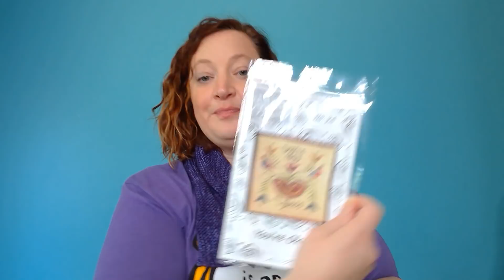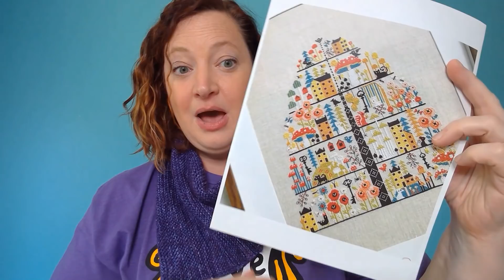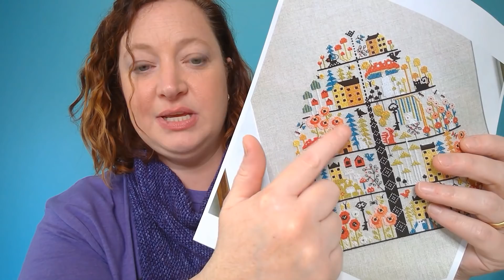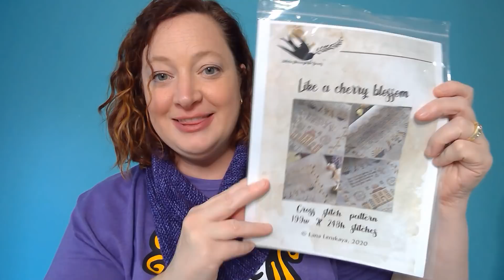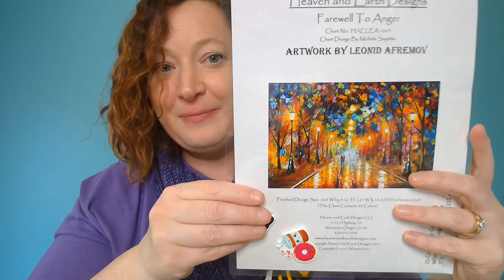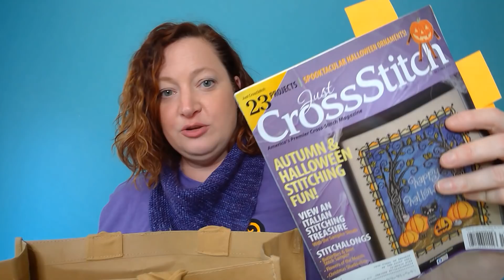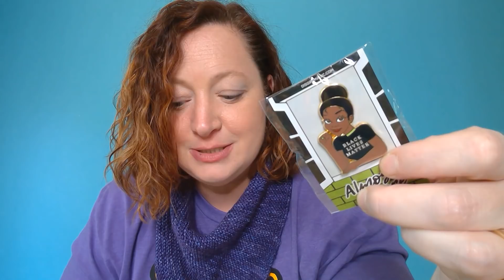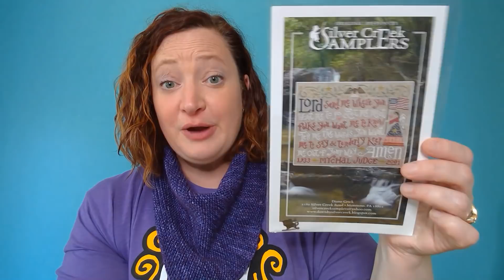Flosstube 65 Starts, Samplers and my first knitting finish!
=-=-=-=-=SHOW NOTES=-=-=-=-=-=

STUFF I RAMBLED ABOUT

All the different FB Challenge groups I participate in and likely mentioned ...

I am in fact obsessed with my stitch planner, the base of which is the 2020 24HOCS Planner
I also use Annie’s (Joy Filled Stitcher) WIP cards in my planner

PLEASE make your plan to vote if you are eligible in the US.  Get all the information you need to do that in your state

FINISHES

_emPowerPeople Bandana_
 Using DK weight Yarn from Three Fates in the colorway Mosey
Learn about the emPowerPeople craftivism project and get the free pattern to knit, crochet or sew your bandana

WIP INFO

_WIP It Good_
Designer: Heartstring Samplery
Stitched on 18 ct. aida in Maroon by BeStitchMe fabrics with Sulky white thread

_You’re Okay_
Designer: Bendy Stitchy Designs
Stitched on 18 ct. Country Mocha Aida with called for flosses

_Tree of Magic_
Designer: Barbara Anna Designs
Stitch along with us using

_Emily’s House_
Designer: Lindy Stitches
Stitched on 36 ct. linen in Drapple Brown by xjudesigns with called for flosses

_Like a Cherry Blossom_
Desinger: Stitches Through the Years
Stitchedon 36 ct. linen in Sea Shell by xjudesigns with mostly called for flosses (subbed DMC 3893 with DMC 543, WDW Oilcloth for Victorian Motto Classic Moss and WDW Blackboard for Victorian Motto Spooky Shadows)

_Enjoy the Sunshine_
Designer: Tempting Tangles
Stitched on 28 ct. linen in lemon by BeStitchMe with my own Missus Sedas silk conversion

_Farwell to Anger_
Designer: Heaven and Earth Designs
Stitched on 25 ct Easy Count Lugana 1 over 1 full cross in called for DMC

STITCHY PLANS
Upcoming September SALS:
Frozen Crafter and I will be starting Quaker Genetics by Ink Circles on September 8th if you want to join in with us use the hashtag
Alicia (Resiststitch on IG) and I are starting our VERY FIRST Mirabella projects on September 22nd! Want to start your first Mira with us – join the hastag myfirstmirasal. Not your first and just want to start a Mira with us? Cool! We will also be using
The NEW Seasonal Tree SAL from Caterpillar Cross Stitch – Hello Deer - starts on the 28th!!

STUFF I BOUGHT/SHOPPING INFO
Tshirt and Headbands from OnceUponaTeeshirt